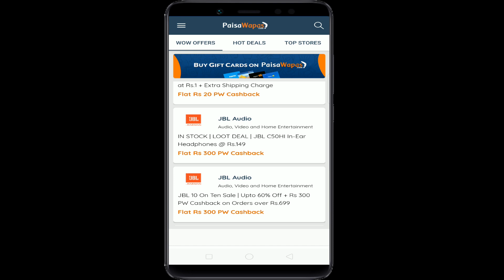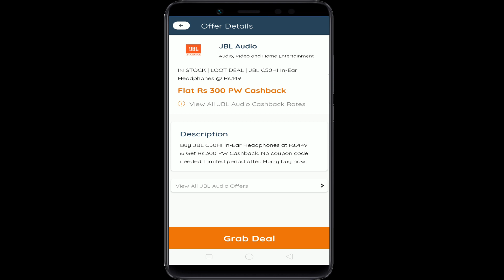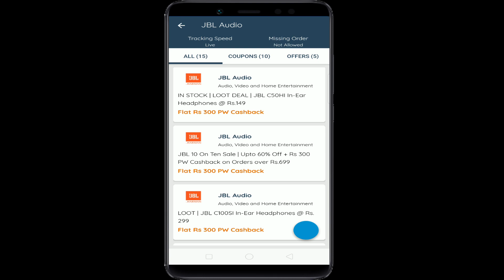Best offers today | best headphones offers | paisawaps offers today | paisawaps jbl offers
. Headphones కొనాలంటే ఇదే మంచి టైం.